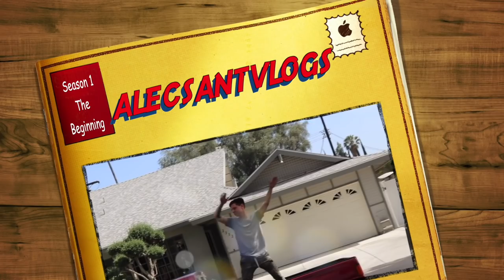I'M SAD :(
Music~